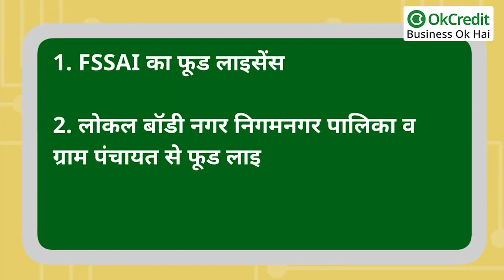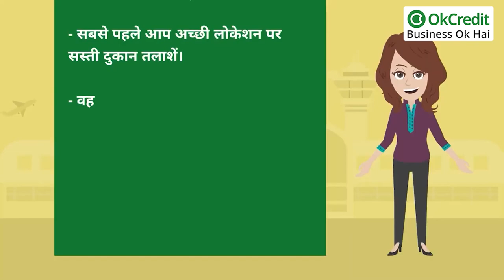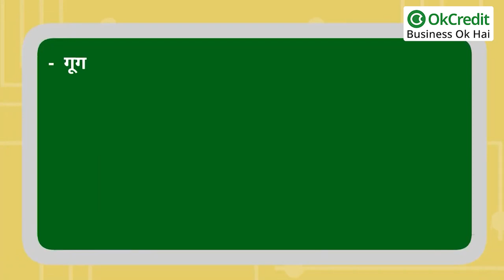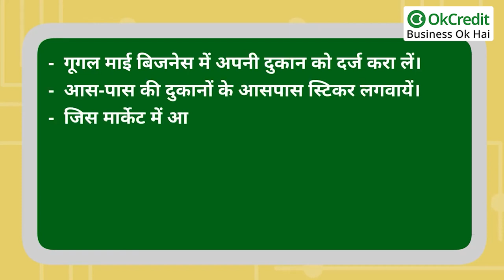How to Start Chai Dhaba Business| चाय के ढाबे का बिज़नेस कैसे शुरू करें ? | OkCredit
कम पैसे में चाय के बिजनेस से अच्छा मुनाफा कमायें:

एक कप अच्छी चाय हो जाये तो सुस्ती दूर हो जाये। सुबह हो या शाम आपको यह कहते हुए लोग मिल जायेंगे। सुबह सो कर उठने के बाद लोगों की पहली डिमांड चाय ही होती है। उसके बाद जब आॅफिस, बिजनेस की टेंशन से थकान आती है तब भी लोग चाय की ही डिमांड करते हैं। अच्छी जाये आपको अपने घर में नहीं मिल सकती है। उसके लिए आपको किसी नुक्कड़ या रोड के किनारे शॉप खोलने वाले एक्सपर्ट चाय वाले के हाथों की बनी झन्नाटेदार चाय का ही आपको सहारा लेना होगा। इसका सबसे बड़ा कारण यह है कि इस एक्सपर्ट ने हजारों लोगों को चाय पिलाकर अपना फैन बना लिया है तो निश्चित हैं कि उसकी चाय अच्छी है। वैसे हमारी सोसाइटी में तो अब चाय का ही कल्चर बन गया है। सुबह हो या शाम, दोपहर हो या रात जब भी कोई मेहमान आता है तो उसका चाय से ही स्वागत किया जाता है। इसके अलावा किसी बिजनेस में किसी को किसी से मुलाकात करनी हो या किसी को अपने पास बुलाना हो तो उसमें भी चाय बीच में आ जाती है। जैसे कभी चाय पीने आ जाइये। कभी आपके यहां चाय पीने आ जाते हैं। मतलब यह है कि चाय ऐसा पेय पदार्थ है जिसके बिना कोई काम पूरा नहीं होता है। यदि किसी को खुश करने के लिए टिप्स भी देनी हो तो उससे कहते हैं लो रख लो चाय पी लेना। जब चाय का इतना अधिक प्रचलन हमारे समाज में है तो चाय की खरीद भी भारी पैमाने पर होती है। ऐसी सूरत में चाय का ढाबा खोलना फायदे का सौदा हो सकता है।